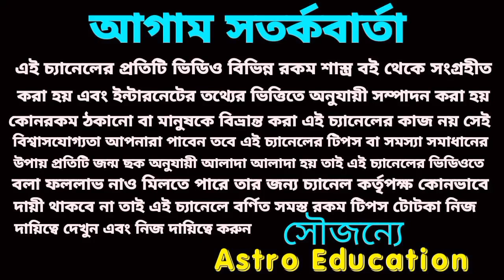Kanya Rashi monthly prediction!!